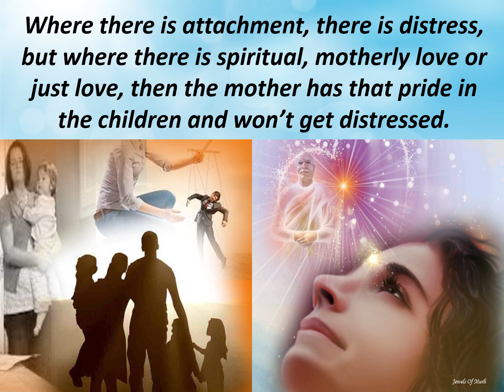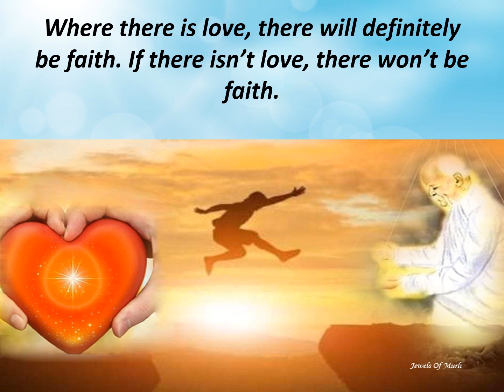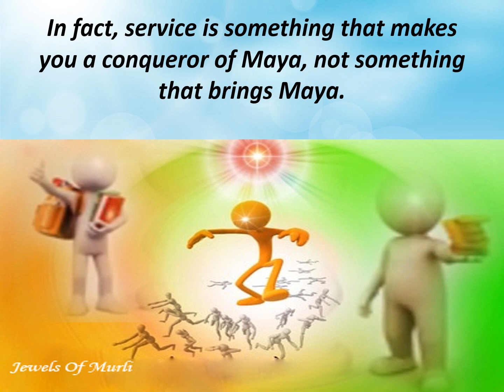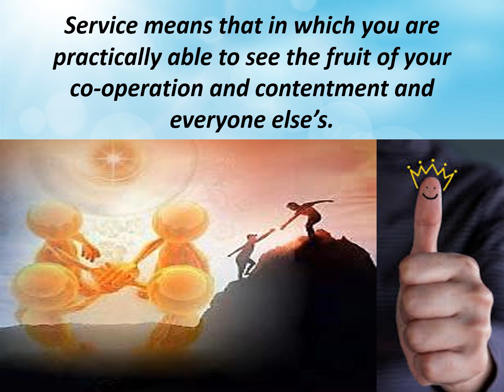Jewels Of Murli ENGLISH 11-07-2021